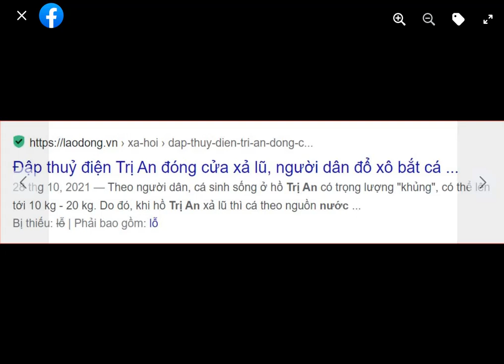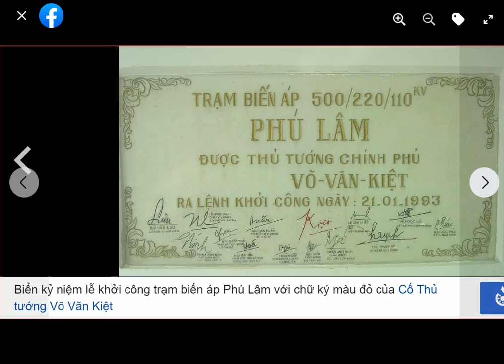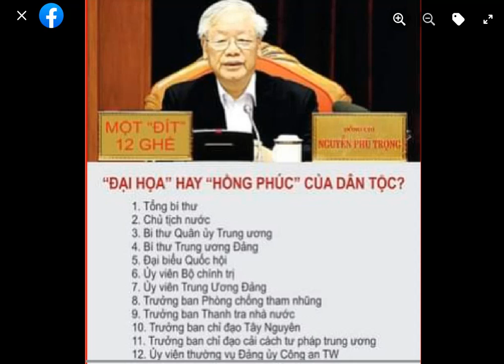Tại sao dân Việt Nam Mình Nghèo Hoài???